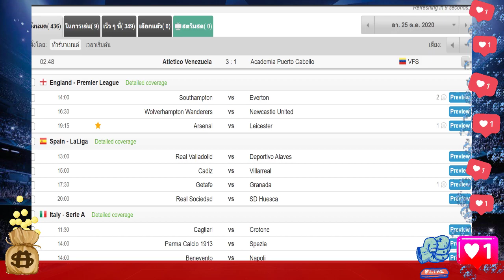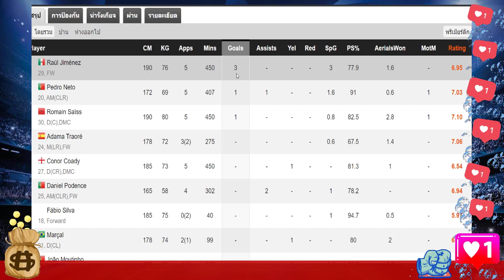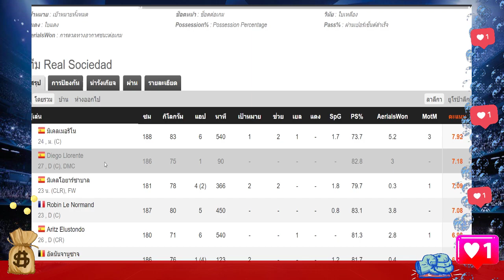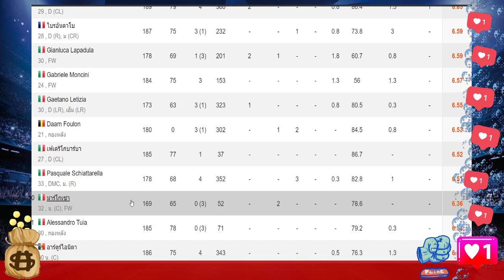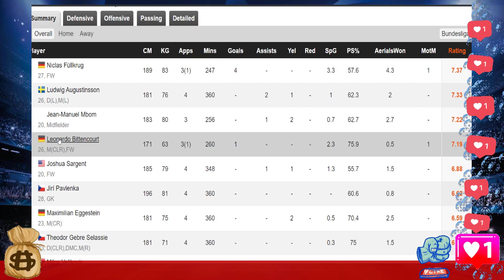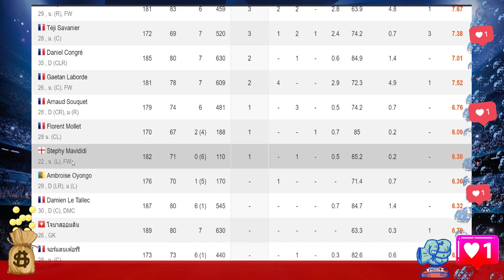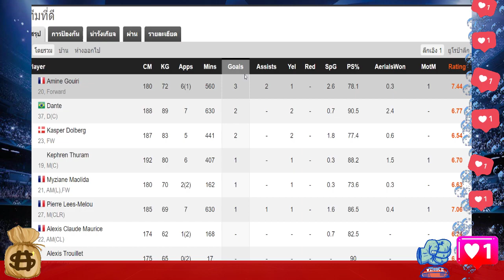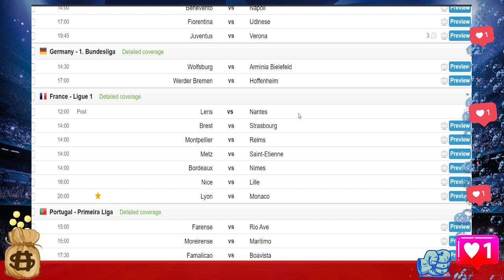มาเซียน วิเคราะห์ฟุตบอล 25 ตุลาคม 25663 วิเคราะห์บอล พรีเมียลีค.ลาลีกา.ซีเรียอา บุนเดส วันนี้ล่าสุด